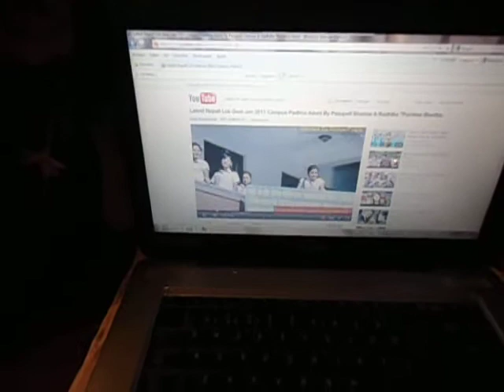लक्ष्मी पूजाको दिन, भुमिसा र बिप्लव खेल्दै ,लक्ष्मीपूजा र तिहारको रमझमसंगै मधुर संगीत लिस्बोनपो